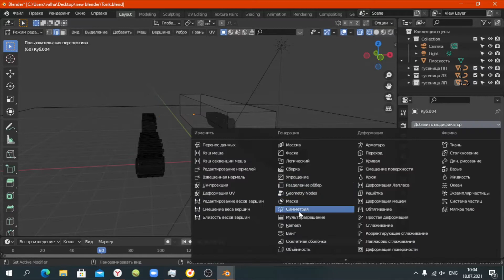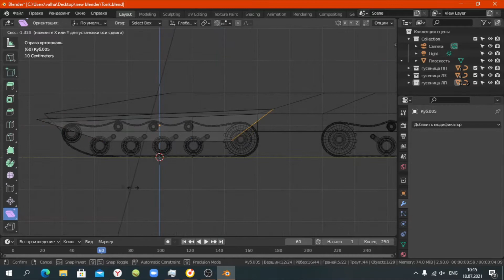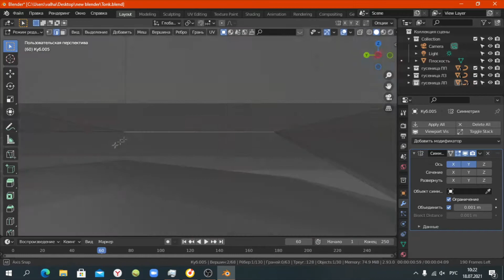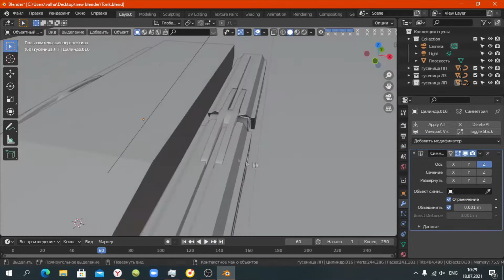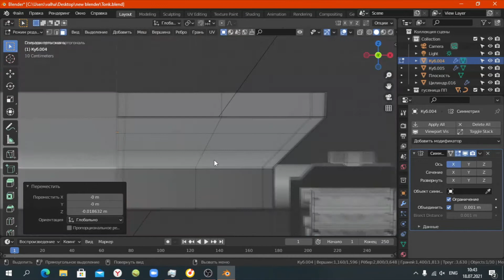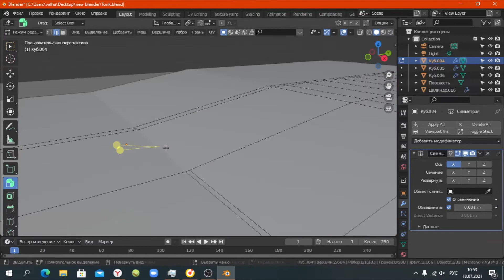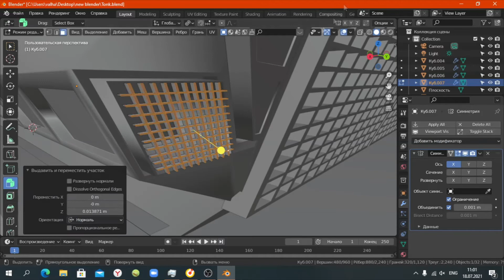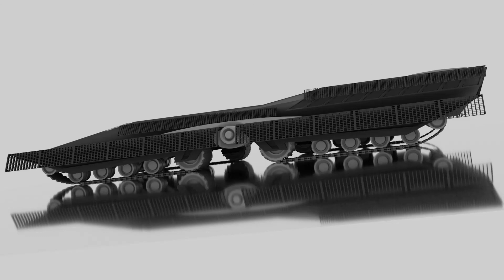Blender 3D создание своего танка. Часть 2: корпус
в этот раз моделирую корпус танка.